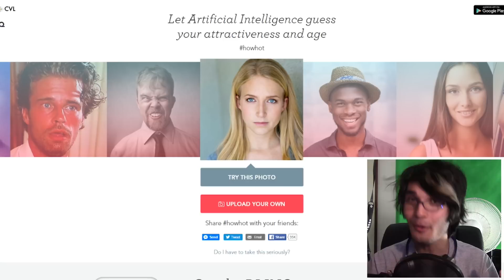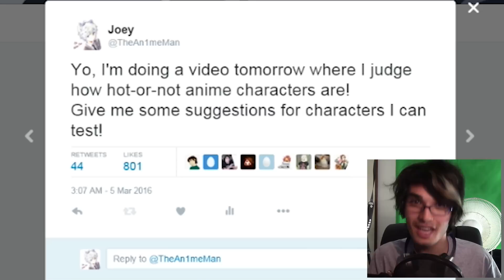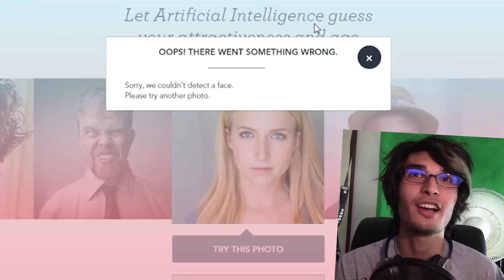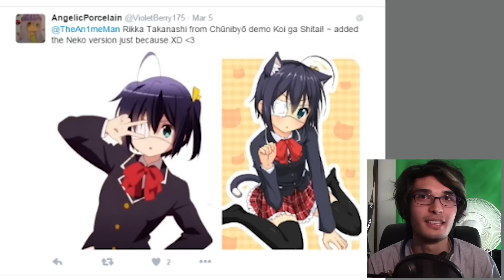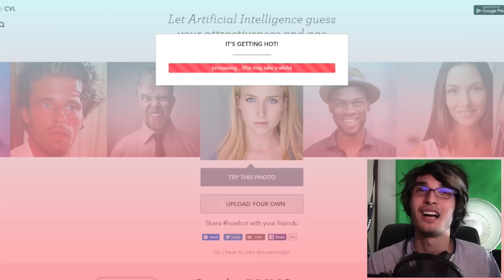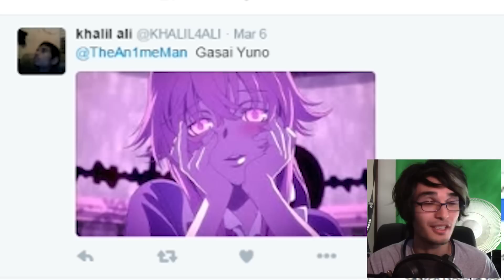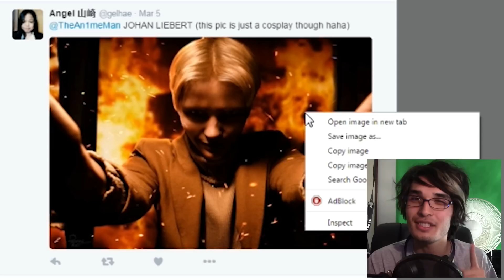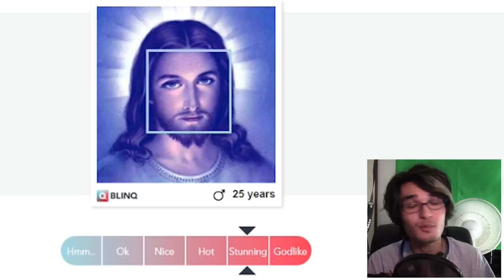HOT OR NOT: ANIME EDITION!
Which anime character is hot? And which is not?